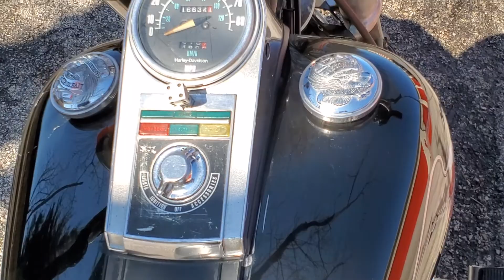1983 HARLEY-DAVIDSON FXWG-80 SHOVELHEAD